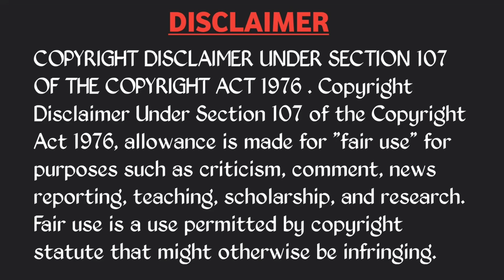INDIA VS SRILANKA 2023 1ST T20I TROLL 🔥| HARDIK UMRAN MALIK MAVI HOODA | TELUGU CRICKET TROLLS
Match : 1st t20i
Series : Srilanka tour of India, 2023
Date   : Tues, Jan03
Toss : Srilanka opt to bowl
Venue: Wankhede Stadium, Mumbai
Umpires: Anil Kumar Chouwdary, KN Anantha Padbanaban
3rd Umpire: Jayaraman Madanagopal
Referee: Javagal Srinath

India Squad

Ishan Kishan (wk), Subhman gill, Surya Kumar yadav, Sanju Samson, Hardik pandya (c), Deepak Hooda, Axar Patel, Harshal Patel, Shivam Mavi, Umran Malik, Chahal

Srilanka Squad

Pathum Nissanka, Kusal Mendis(wk), De Silva, Assalanka, Rajapaksa, Shanaka(c), Hasaranga, Karunaratne, Theekshana, Rajitha, Madhushanka